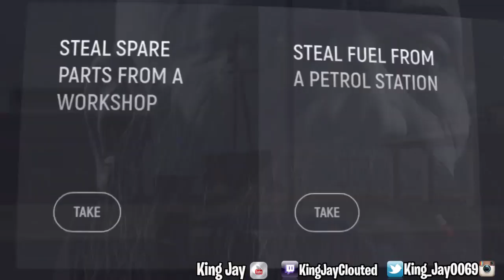THE BEST *FREE* GTA5 ROLEPLAY SERVERS FOR BEGINNERS (2022) #1 GTA 5 RP STARTER SERVER NO WHITELIST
best free gta5 roleplay servers 2022 for beginners to have fun ragemp serious FREE gta 5 roleplay servers 2022 The best English Gta 5 ragemp Roleplay servers. In this best free public gta5 rp servers i provide how to join the most popular gta 5 rp servers. I list how to join grand roleplay which to looks inspired by nopixel, gta world ybn ls, ybn yonkers, new york city rp, grandcity rp, and gotham rp. I will be doing more videos on how to join nopixel rp server 3.0 and how to join gta world. If you want the best rage multiplayer servers i will make a video on how to setup rage mp and how to setup fivem for your pc. This server has everything from custom mlos and custom scripts and many jobs such as police and ems and mechanic job for roleplayers. As of now the server is free and open to the public to join this server can hold up to 5000 players playing at one time in a gta session. To join this server please click on this